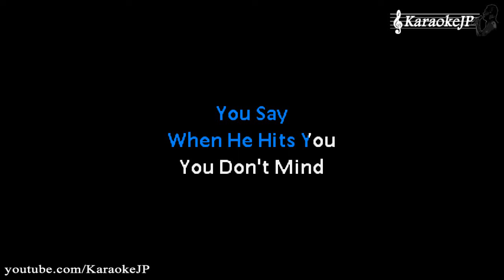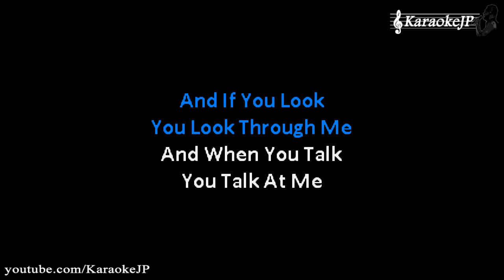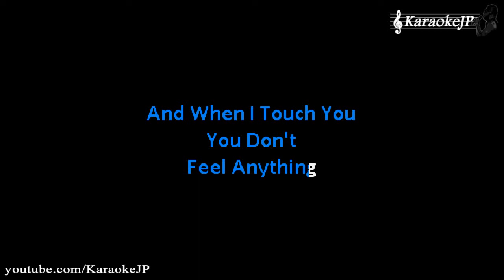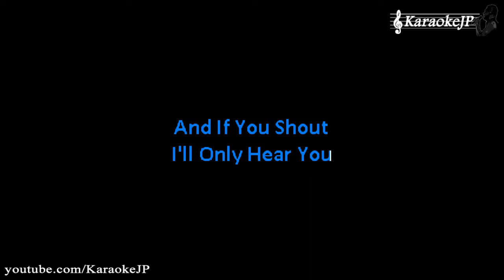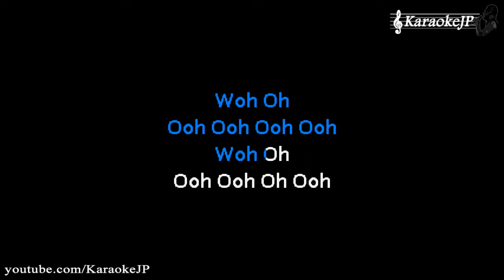Stay (Faraway, So Close) (Karaoke) - U2